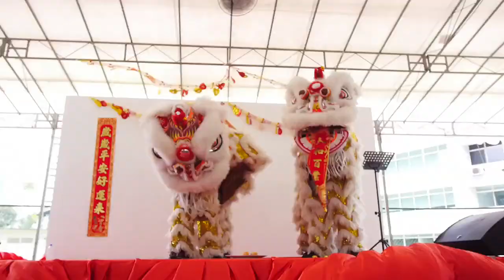NKF Lunar New Year Celebration with Marcus Chin!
It was all smiles and cheers as Marcus Chin came to the NKF Centre on 8 February 2015 to celebrate Lunar New Year with over 400 patients!

A very big thank you to everyone who made this event such a success as it brought to much joy and happiness to our patients!

Special thanks to Marcus Chin & Singapore Artists Association!

Have a Healthy and Happy Lunar New Year!
祝大家羊年羊羊得意！發啊!